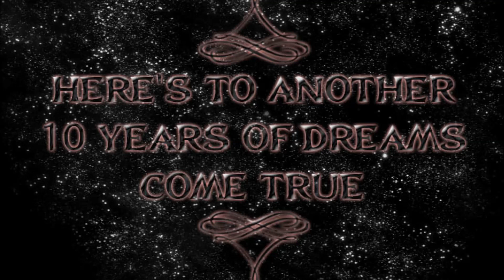10 Year Anniversary Video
I made this video for my husband's and my 10th Wedding Anniversary.

Songs:
To Make You Feel My Love by Garth Brooks
We Can Last Forever by Chicago